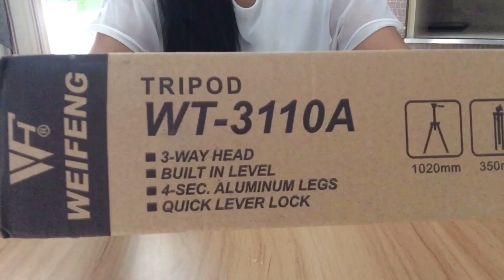TRIPOD HP MURAH dan BERKUALITAS | WIEFENG WT-3110A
Di video ini saya mau nge review Tripod HP WIEFENG WT-3110A harganya murah gaes cuma 40ribu!
Tripod hp ini sangat berkualitas dan harga nya murah, cocok buat kamu yang youtuber pemula dan harganya sangat terjangkau
Ini adalah first gear saya untuk bikin video youtube karna tripod itu lumayan penting loh buat bikin video.
Karena sebelumnya saya agak kerepotan juga untuk merekam video, terutama kalo lagi ngerekam outdoor.
Semoga informasi yang saya berikan di video ini dapat bermanfaat buat kamu semua!
Musician: @iksonmusic
Silahkan klik link ini untuk pembelian produk

tripod hp,
tripod kamera,
tripod murah,
tripod hp murah berkualitas,
tripod 3110,
tripod murah berkualitas,
a tripod for your phone,
a tripod for my phone,
a tripod for an iphone,
a tripod stand,
a tripod for a phone,
tripod bagus,
tripod buat vlog,
tripod berkualitas,
tripod buat hp,
tripod for iphone,
tripod hp terbaik,
tripod hp murah,
tripod hp untuk vlog,
tripod iphone,
tripod iphone 11,
tripod kamera murah,
tripod kamera murah berkualitas,
tripod kamera hp,
tripod keren,
tripod lipat,
tripod low budget,
tripod multifungsi,
tripod new,
tripod panjang untuk hp,
tripod portable,
tripod rekomendasi,
tripod review,
tripod sederhana,
tripod terbaik,
tripod untuk hp,
tripod untuk vlog,
tripod untuk youtuber,
tripod unboxing,
tripod untuk video masak,
tripod vlog,
tripod vlog hp,
tripod video,
tripod video murah,
tripod vlogger,
tripod weifeng,
tripod weifeng wt3110a,
tripod weifeng 3110a,
tripod weifeng wt-330a,
tripod yang bagus untuk hp,
tripod youtuber pemula,
tripod 1 meter,
tripod 2020,
tripod 3110 review,
iphone 6 tripod